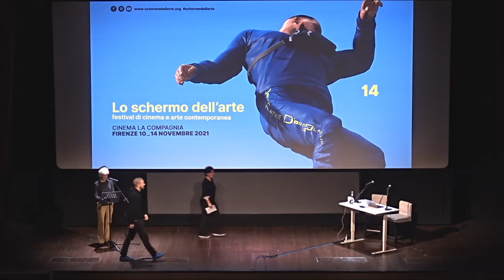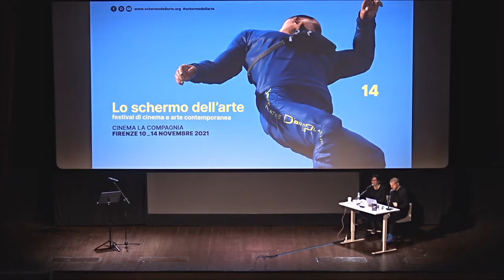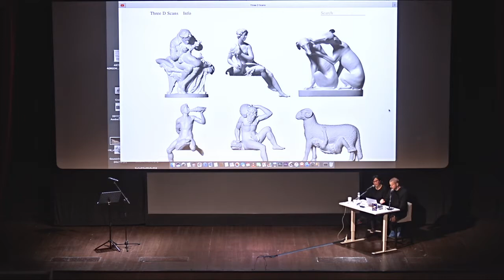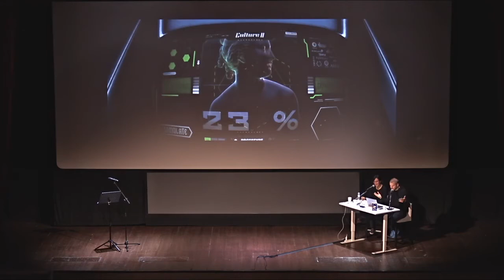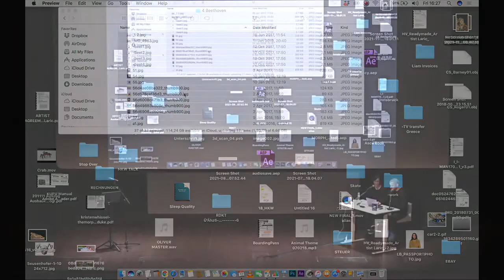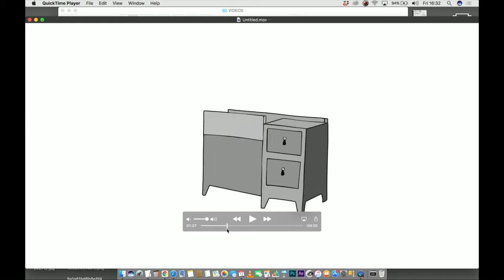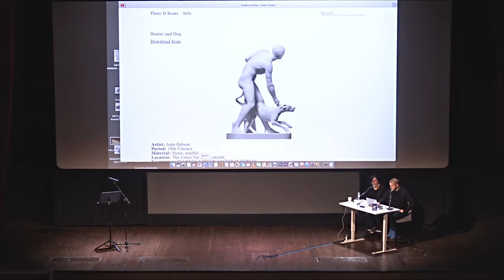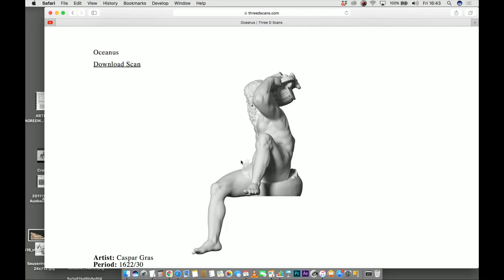Oliver Laric e Valentina Tanni - Festival Talk 2021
Talk disponibile con sottotitoli in italiano.
L’artista austriaco Oliver Laric, protagonista del Focus On della 14° edizione dello Schermo dell'arte, in conversazione con la curatrice e storica dell’arte Valentina Tanni, autrice di "Memestetica. Il settembre eterno dell’arte" (Nero, 2020), la cui ricerca è incentrata sul rapporto tra arte e tecnologia, con particolare attenzione alle culture del web.

12 novembre 2021, ore 15:45, Cinema La Compagnia (Firenze, IT)

Lo schermo dell’arte - 14° edizione